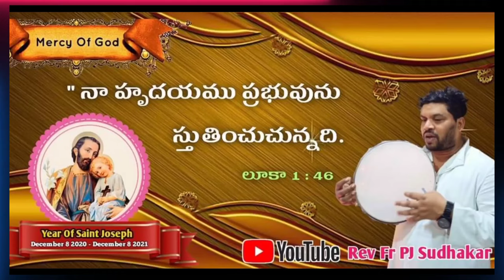12వ గురుపట్టాభిషేక మహోత్సవం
Rev Fr Sudhakar 12th Ordination day